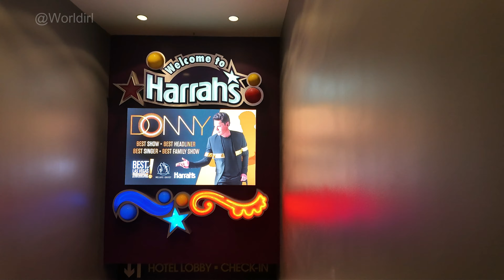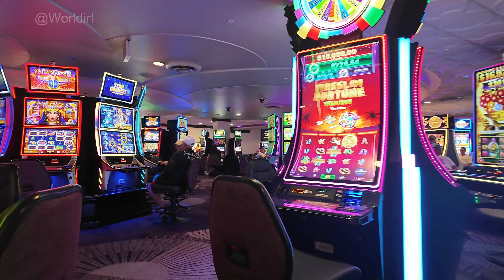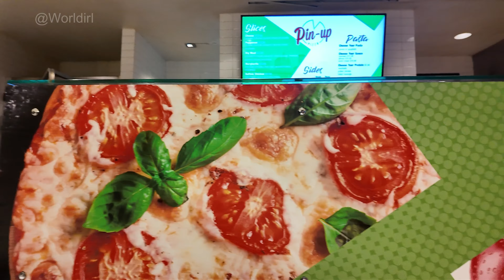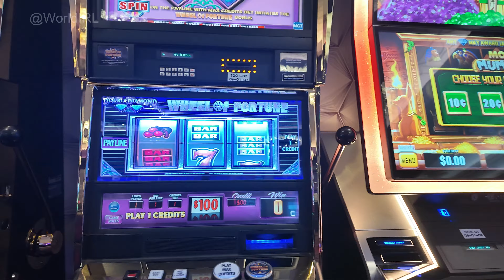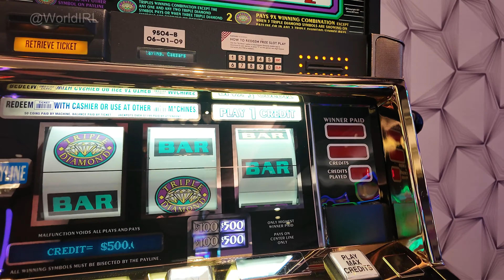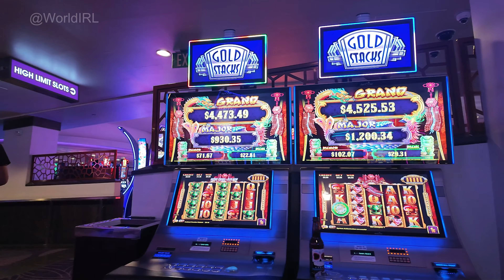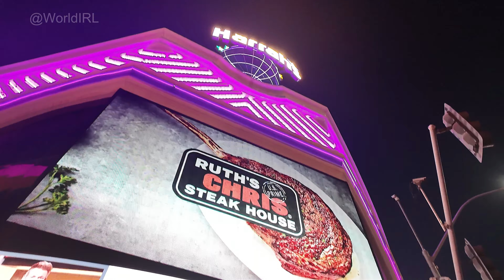Harrah's Las Vegas hotel casino Tour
00:00 back drop off to Lobby
00:27 Walk on's sports bar
01:22 Harrah's lobby
01:29 Harrah's lobby bar
01:57 Harrah's slots
03:15 Fulton Food court
07:15 Harrah's high limit slots
08:43 Harrah's Sports book
10:19 Harrah's casino center bar
12:16 Ramsay Kitchen at Harrah's
13:21 Harrah's table games
16:07 Harrah's five dollar blackjack
16:41 Harrah's Big winner on Big 6

Harrah's Hotel & Casino: A Vibrant Oasis in Las Vegas

Welcome to the electrifying world of Harrah's Hotel & Casino, a premier destination in the heart of Las Vegas. Situated on the iconic Las Vegas Strip, Harrah's offers an unforgettable experience for tourists and gamblers alike. With its signature blend of entertainment, luxurious accommodations, and thrilling casino action, Harrah's stands out as an oasis of excitement and indulgence amidst the bustling city.

Step into the grand lobby of Harrah's and embrace the vibrant atmosphere that surrounds you. From the moment you arrive, you'll be captivated by the energy and elegance that defines this renowned establishment. The hotel boasts over 2,500 beautifully appointed rooms, ranging from modern suites to classic accommodations, ensuring every guest finds their perfect retreat in this city that never sleeps.

For those seeking the ultimate gaming experience, Harrah's Casino is a paradise for gamblers of all levels. Spanning over 87,000 square feet, the casino floor is brimming with a wide array of slot machines, table games, and a state-of-the-art poker room. Whether you're a seasoned player or a novice looking to try your luck, Harrah's offers endless opportunities to win big and make lasting memories.

Beyond the casino floor, Harrah's presents a plethora of entertainment options to delight visitors. The famed comedy venue, The Improv, regularly hosts renowned comedians, ensuring laughter and entertainment throughout the night. If live music is your passion, the exquisite Piano Bar delivers unforgettable performances in an intimate setting, while the Carnaval Court outdoor bar guarantees a lively atmosphere with its talented performers.

When it comes to dining, Harrah's offers an impressive selection of culinary delights to satisfy every palate. From the elegant Ruth's Chris Steak House, offering mouthwatering prime cuts, to the delicious flavors of Ming's Table, serving up sumptuous Chinese cuisine, there's a dining option to suit every craving. And for those seeking a quick bite or a decadent dessert, the bustling Fulton Street Food Hall and Ice Pan provide convenient and delectable options.

Beyond the walls of Harrah's, the iconic Las Vegas Strip beckons with its plethora of attractions and experiences. Step outside and immerse yourself in the vibrant nightlife, world-class shopping, and awe-inspiring entertainment that has made Las Vegas a global icon. From the famous Bellagio Fountains to the high-energy shows of Cirque du Soleil, this city has something for everyone.

Whether you're seeking a thrilling gambling experience, world-class entertainment, or just a luxurious escape, Harrah's Hotel & Casino in Las Vegas is the ultimate destination. With its impeccable service, stylish accommodations, and an endless array of amenities, Harrah's ensures an unforgettable stay in the city where dreams come true. So, come and experience the magic of Harrah's for yourself – where excitement and indulgence converge to create memories that will last a lifetime.